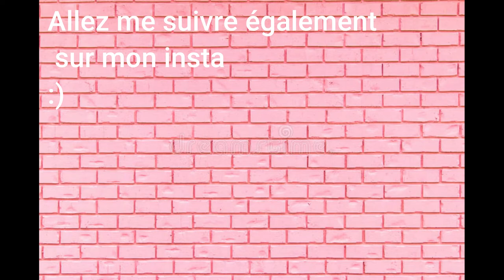Mes favoris skincare de 2020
Vidéo mentionnées:

Eye sleeping mask
Sleeping mask visage
Avocado sleeping mask

La suite dans le commentaire épinglé :)
Evive smoothie:
 CASSBELLEAU10
CASSBELLEAU40